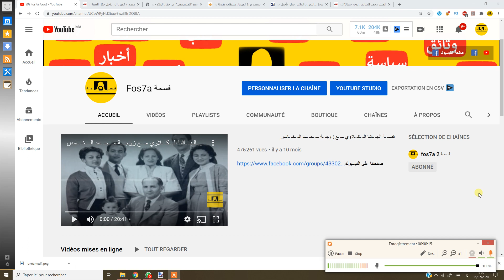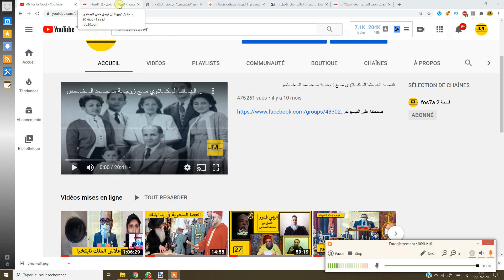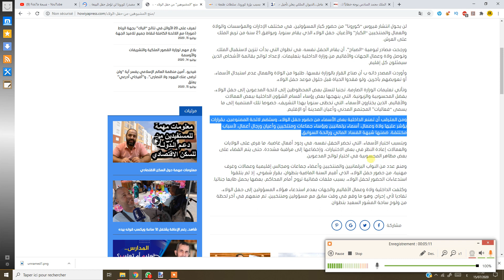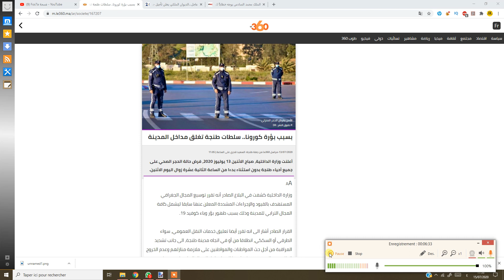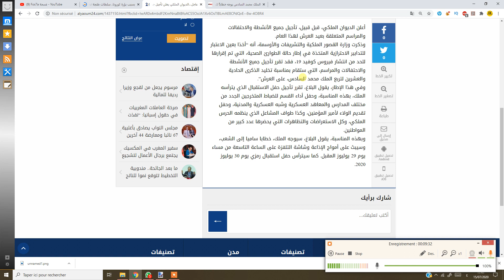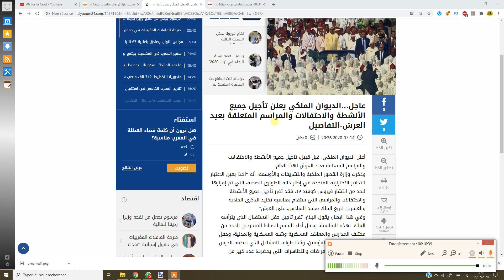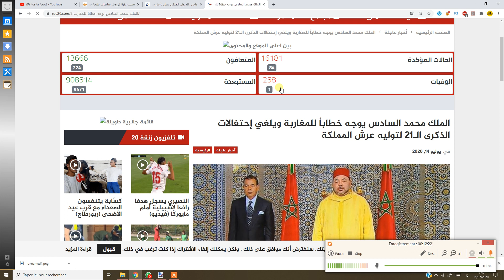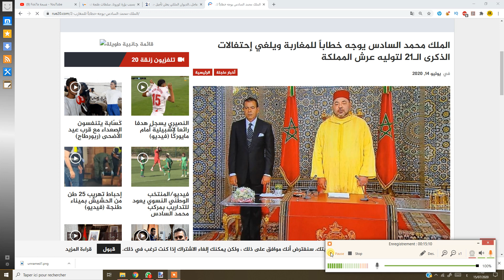هل سيتم استعمال شبيه الملك من طرف المخزن ؟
قناتنا الاحتياطية
القصر الملكي
محمد السادس
شبيه محمد السادس